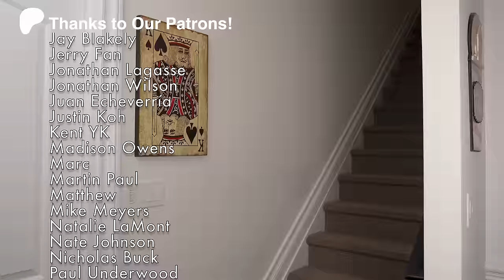TWINS Sing "L-O-V-E" by Nat King Cole ❤️🎤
What happens when twins fall for the same girl...

❤️FOLLOW The Sharpe Family Singers!!!

►Credits:
Arrangment & Music Production: Kaz

2nd Channel: @SharpeFamilyVlogs